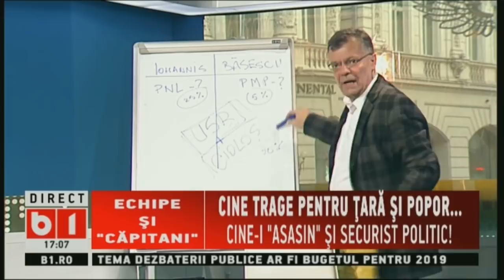SE INTAMPLA ACUM: CINE TRAGE PENTRU TARA SI POPOR? CINE-I ASASIN SI SECURIST POLITIC?P2/2